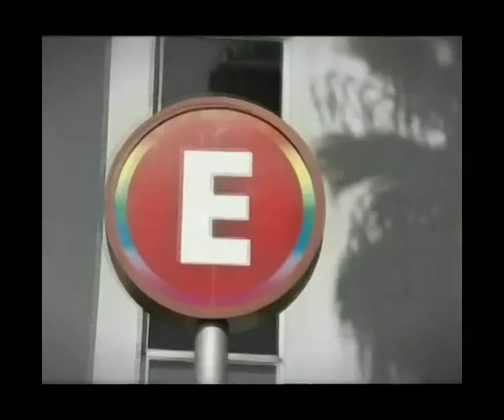Part 1 - Imagine: A Celebration of Childrens Hospital, Los Angeles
Audrey Hepburn CARES Team
Highlighted on c TV Special

On December 19, 2009, a one hour program called, "Imagine: A Celebration of Childrens Hospital, Los Angeles" featured an in-depth segment on the Audrey Hepburn CARES Team.